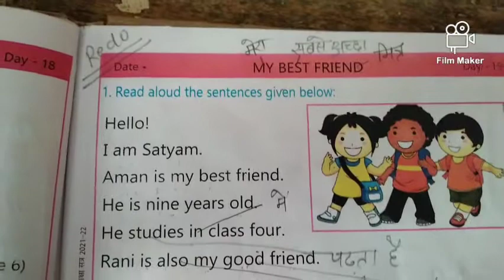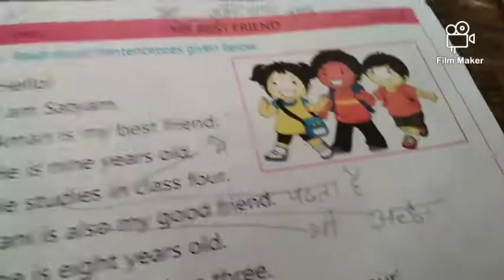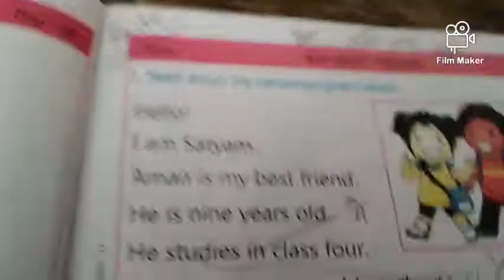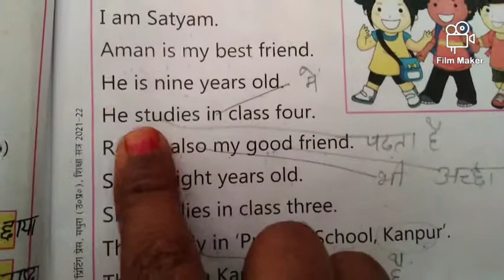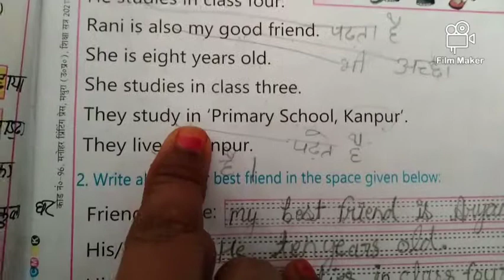Let's learn how to tell about my friend from class 4 & 5 spring/petals book primary school